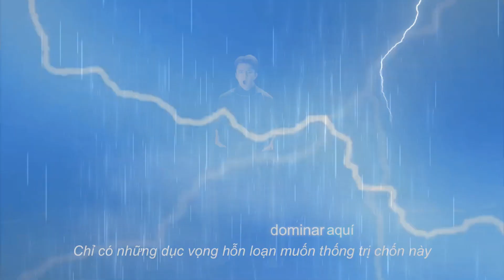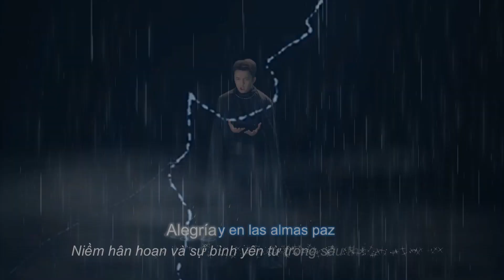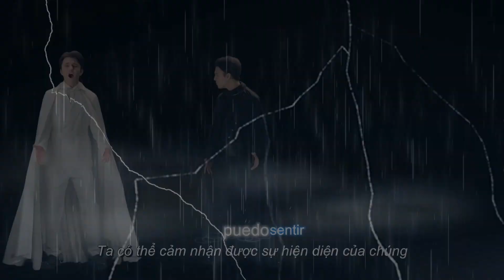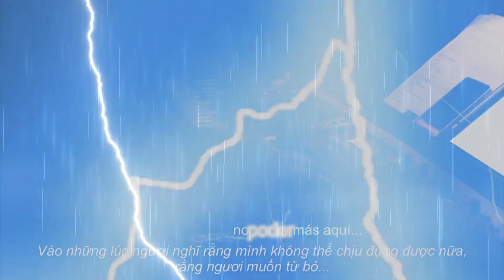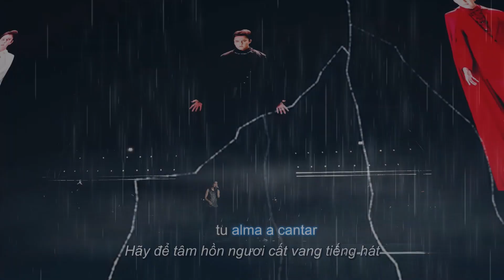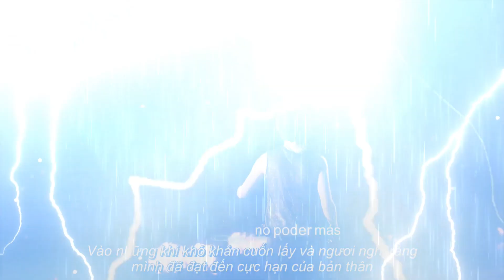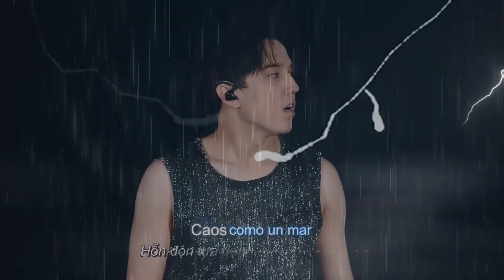[Vietsub + Spanish] El Amor En Ti (The Love In You) - Dimash Qudaibergen